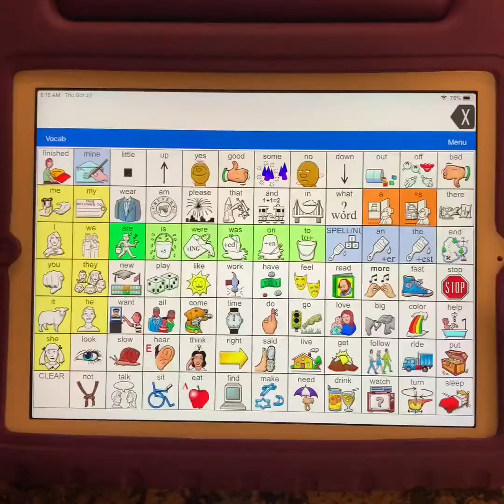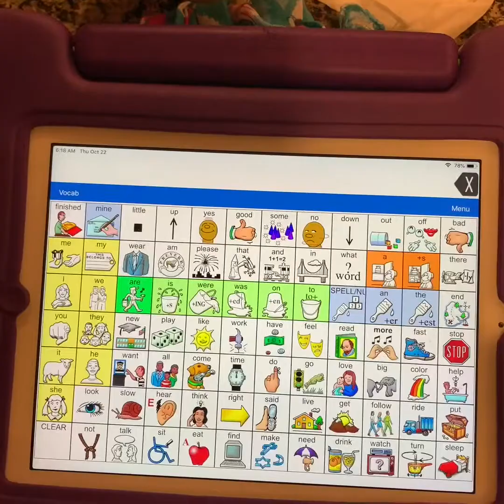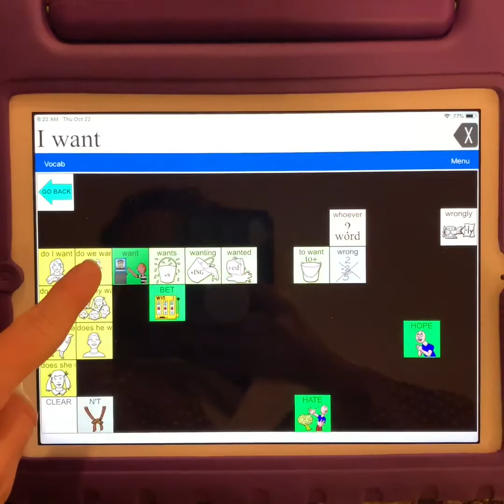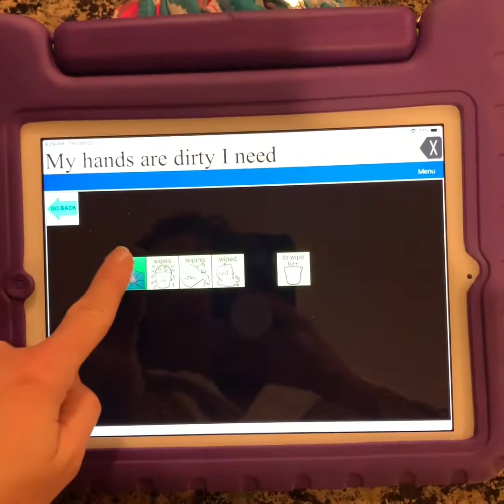Monster Mouth Video Model